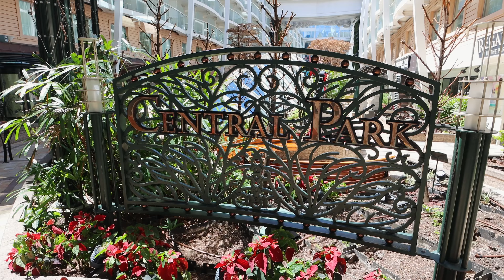Ice Skating Show | Allure Of The Seas 2023 Ride The Wave Of Excitement On The Flow Rider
FLOW RIDER WIPEOUTS | ROATAN | ICE SKATING SHOW | Allure of the Seas 2023

Sites of the port and check out the wipeouts on the Flow Rider!!